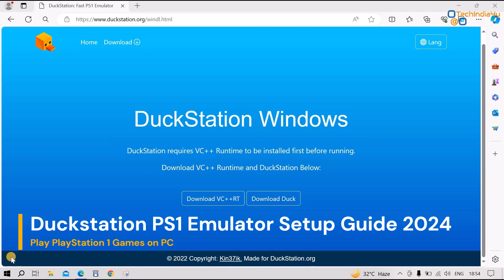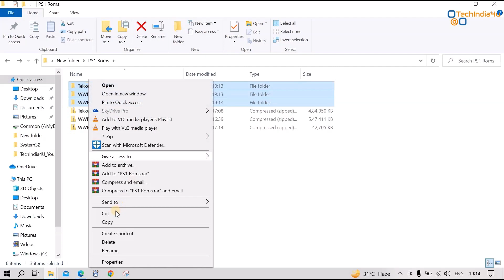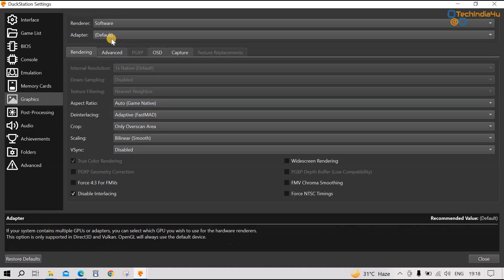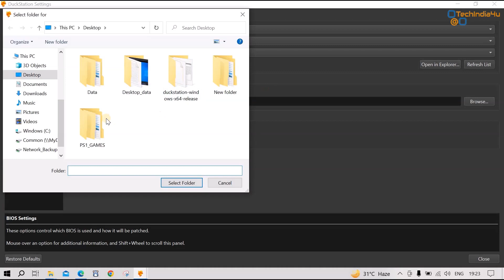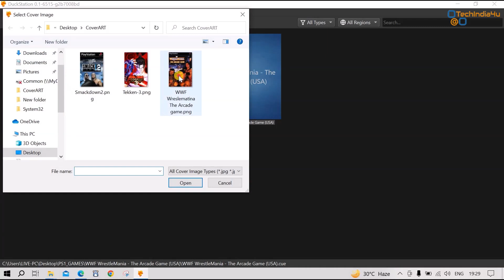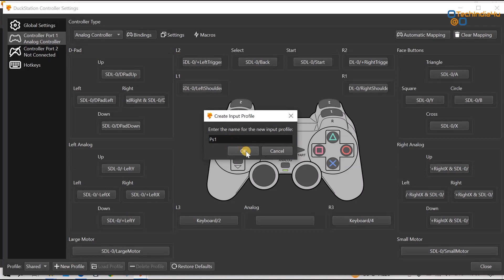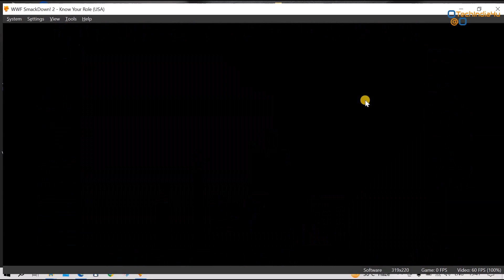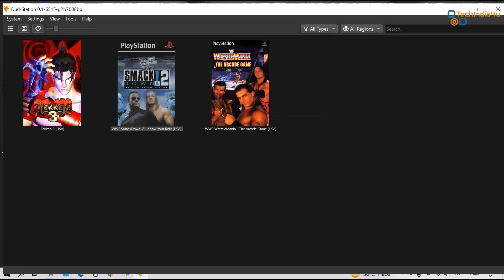🎮DuckStation PS1 Emulator Setup Guide 2024 | Play PlayStation 1 Games on PC | IN HINDI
DuckStation PS1 Emulator Setup Guide 2024 | Play PlayStation 1 Games on PC
👉इस वीडियो में हम सीखेंगे कि कंप्यूटर पर PlayStation 1 गेम खेलने के लिए PlayStation1 एमुलेटर - "DUCKSTATION" कैसे सेटअप करें STEP BY STEP। PS-One गेम्स के लिए "DUCKSTATION" सबसे अच्छा एमुलेटर है।

THANK YOU VERY MUCH FRIENDS FOR WATCHING THIS VIDEO!!
🙏Thank you very much to all my Viewers and Subscribers for supporting me to complete my 400+ Subscribers 🙏
Your Queries 🤔:
DuckStation PS1 Emulator Setup Guide
PS1 Emulator Setup Guide
How to play PlayStation 1 games on pc
Play PlayStation 1 Games on PC
ps1 emulator
duckstation emulator windows
ps1 emulation
duckstation best settings
ps1 emulation
best emulator for ps1 games on pc
❤️ BEST HOT DEALS ❤️
✅Wired Gaming Controller👇
Enter USB Game Pad With Vibration E-Gpv, PC Gamepad
Redgear Pro Series Wired USB Gamepad for PC
PowerA Wired Gaming Controller for Xbox Series X/S, Xbox One, PC,

✅Wireless Gaming Controller👇
Cheap & Best Compatible ps-4 Dualshock 4 Wireless Controller for ps-4 Pro / Slim / FAT / PC / Android /ISO (Black)

✅Refurbished Mini Desktop PC👇
Lenovo Thinkcentre M700 Mini PC Intel Core I3 6Th Gen,8 Gb Ddr4 Ram,256 Gb SSD
HP EliteDesk 800 G2 Mini PC (Intel Core i3 6th gen, 8 GB DDR4 RAM, 256 GB SSD
Dell Optiplex 7040 Mini PC (Intel Core i3 6th gen, 8 GB DDR4 RAM, 256 GB SSD
Lenovo Thinkcentre Desktop Mini Pc (Intel Core I5 6Th Gen|8 Gb Ddr4 Ram|512 Gb
LenovoThinkcentre Desktop Mini Pc (Intel Core I5 6Th Gen|16 Gb Ddr4 Ram|256 Gb SSD
Dell Optiplex 7040 Mini PC (Intel Core i5 6th gen, 16 GB DDR4 RAM, 512 GB SSD

✅Useful Accessories👇
PiBOX NVMe M2 Enclosure SSD- USB 3.2
ORICO M.2 NVMe SATA SSD Enclosure
EVM 2.5" SATA SSD Casing USB 3.0
Cablet 2.5 Inch SATA USB 3.0 HDD/SSD Casing

✅Sata SSD 2.5 inch👇
WD Green SATA 240GB
WD Green SATA 480GB
WD Green SATA 1TB
WD Blue SA510 SATA 250GB
WD Blue SA510 SATA 500GB
WD Blue SA510 SATA 1TB
Crucial BX500 240GB
Crucial BX500 500GB
Crucial BX500 1TB
Crucial MX500 250GB
Crucial MX500 500GB
Crucial MX500 1TB

✅PCIe Gen3 NVMe SSD👇
Samsung 980 500GB
Samsung 980 1TB
WD Green Sn350 500GB
WD Green SN350 1TB
Seagate Barracuda Q5 SSD 500GB
Seagate Barracuda Q5 SSD 1TB
Crucial P3 500GB
Crucial P3 1TB
PNY CS1030 250GB
PNY CS1030 1TB
Acer FA100 256GB
Acer FA100 1TB

✅PCIe Gen4 NVMe SSD👇
WD Blue SN580 1TB
WD Black SN770 1TB
Gigabyte AORUS 5000E SSD 1TB
GIGABYTE AORUS 5000E SSD 500GB
SAMSUNG 980 PRO 500GB
SAMSUNG 980 PRO 1TB

✅PCIe Gen5 NVME SSD👇
Gigabyte AORUS Gen5 12000 SSD 1TB
Crucial T700 1TB Gen5

Regards,
TechIndia4U